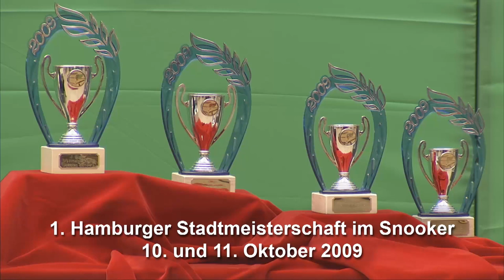Snooker 2009 1ste Hamburger Stadtmeisterschaft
1ste Hamburger Stadtmeisterschaft Snooker 2009
Andere Snooker oder Billard DVDs bei Amazon.de (Billard DVD)